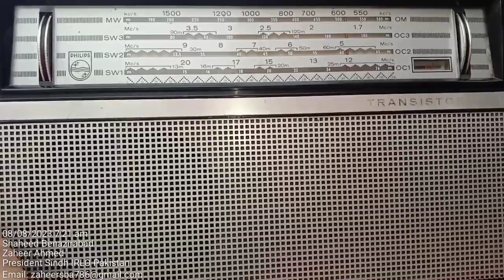SW 11905 khz SLBC 08th August 2023 Receiver Philips L4x-26T Antenna Built-in Recorded in SBA Sindh